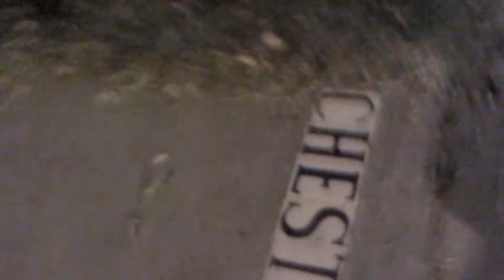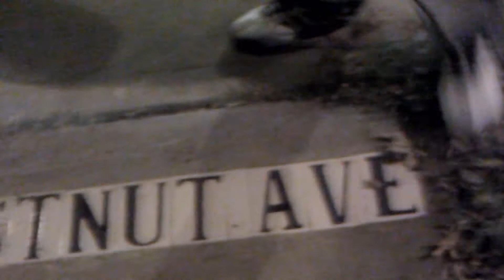WUD UP video shoot Mr 4000 Behind the Scenes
All Access